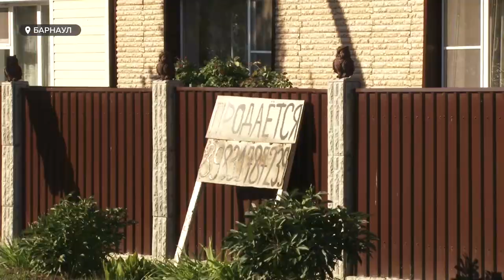Жители трёх барнаульских посёлков могут попасть под ограничения санитарной зоны аэропорта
Жители сразу трех барнаульских поселков рискуют стать заложниками своей недвижимости. Один из них – Новомихайловка. Этот поселок - наряду с  садоводствами "Аэрофлот" и "Березовка" - попадает в так называемую «седьмую зону» - территорию, на которой из-за близкого расположения к аэропорту, нельзя возводить дома, дачи и социальные объекты. Местные люди в отчаянье, они обращаются в разные инстанции с просьбой перенести санитарную зону.